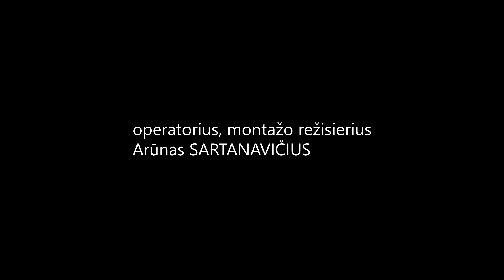Išeiviai, ateiviai, pareiviai: masinės migracijos šimtmetis Lietuvoje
Lietuvos nacionalinės Martyno Mažvydo bibliotekos TV studijoje kultūros istorikė, Vilniaus universiteto Tarptautinių santykių ir politikos mokslų instituto profesorė dr. Violeta Davoliūtė ir Istorijos instituto bendradarbis dr. Tomas Balkelis svarsto apie įvairius migracijos aspektus. Pokalbį moderuoja Nacionalinės bibliotekos Informacijos analitikos skyriaus darbuotojas Arūnas Brazauskas.

V. Davoliūtė ir T. Balkelis – knygos „Population Displacement in Lithuania in the Twentieth Century“ („Gyventojų prievartinis perkėlimas Lietuvoje XX a.“) autorių sąraše, šios knygos redaktoriai.  Kolektyvinis veikalas padalytas į tris dalis, skirtas gyventojų perkėlimams per Pirmąjį ir Antrąjį pasaulinius karus, taip pat Klaipėdos krašto gyventojų sudėties pokyčiams.

Pasak T. Balkelio, migracijos procesai, jų pasekmės driekiasi per ilgąjį transformacijų amžių, kuris apima laikotarpį tarp Pirmojo ir Antrojo pasaulinių karų.